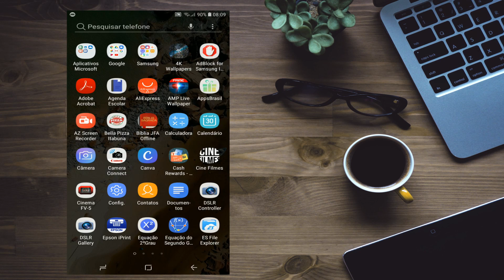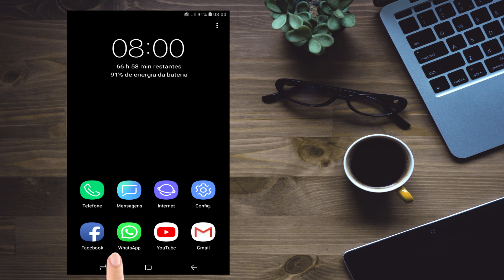Técnica para fazer a bateria durar mais de 2 dias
Olá galera

A proposta deste vídeo é te ensinar uma técnica bem simples para fazer a bateria do seu Smartphone demorar muito para acabar. Em alguns casos até 2 dias.

A técnica não é através da utilização de nenhum aplicativo, ou seja, poderá ser aplicada em qualquer dispositivo ou pelo menos na maioria que tenha o sistema android.

Fique a vontade para assistir mais vídeos do canal

Você vai usar esse aplicativo todo mês

Descubra como funciona os pagamentos do youtube

Que tal ouvir suas músicas favoritas sem internet